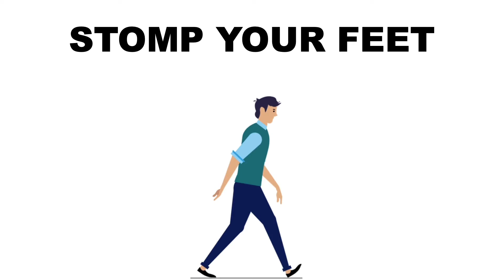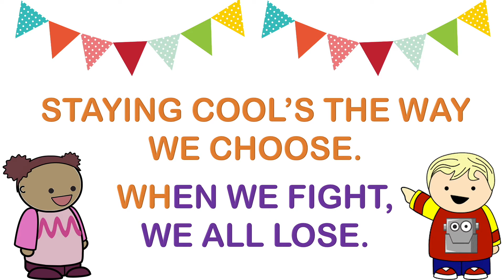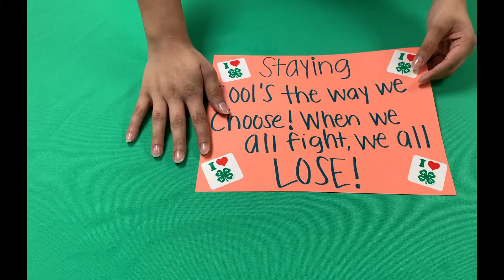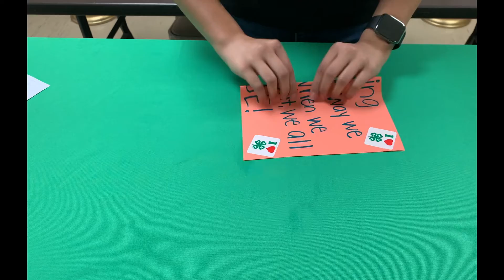Take A Stand: Keep Your Cool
Hello Everyone! In this video you will learn how to KEEP YOUR COOL!

The members of Texas A&M AgriLife will provide equal opportunities in programs and activities, education, and employment to all persons regardless of race, color, sex, religion, national origin, age, disability, genetic information, veteran status, sexual orientation or gender identity and will strive to achieve full and equal employment opportunity throughout Texas A&M AgriLife. The Texas A&M University System, U.S. Department of Agriculture, and the County Commissioners Courts of Texas Cooperating